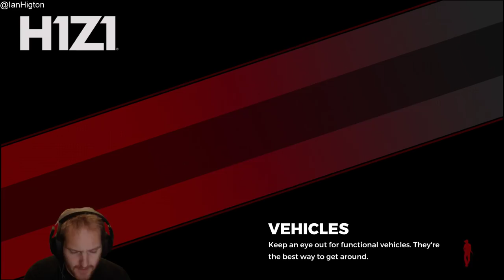Let's Play H1Z1 PS4 gameplay - LIVE H1Z1 PS4 PRO GAMEPLAY!